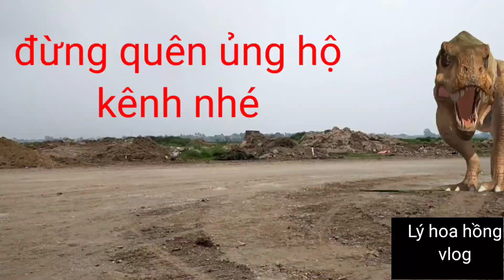STATUS HAY | Lý hoa hồng vlog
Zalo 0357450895